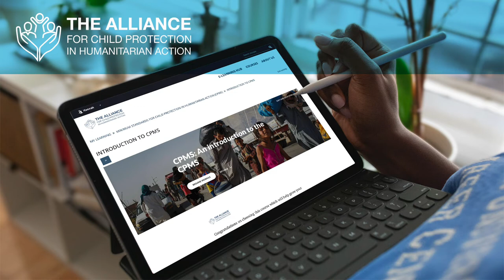Newly Enhanced CPMS e-Learning Course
The Child Protection Minimum Standards e-Course has been enhanced with seven new learning modules

—Survival and Development
—Non-discrimination and Inclusion
—Children’s Participation
—The Best Interests of the Child
—Communications and Advocacy
—Strengthening Family and Caregiving Environments
—Justice for Children

The CPMS e-Course is free-of-charge, online and self-guided.
A Completion Certificate is available after taking five modules.

Currently available in English (with Arabic- and Spanish-language versions coming soon).